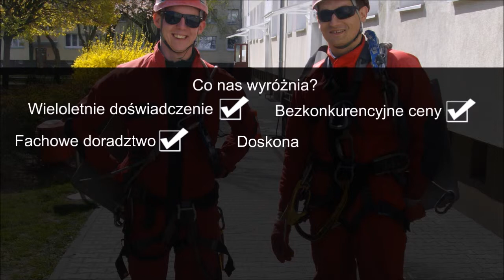Prace wysokościowe OLANEX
Prace wysokościowe bywają nie lada wyzwaniem. Są niebezpieczne, wymagają niezwykłego skupienia i zastosowania odpowiedniej techniki. By przynosiły zadowalające efekty, niezbędne jest posiadanie profesjonalnego sprzętu alpinistycznego.

Firma Olanex działa w branży od 1991 r. Naszą specjalnością jest głównie mycie elewacji i jej malowanie. Swoją ofertę kierujemy do prezesów Spółdzielni Mieszkaniowych i zarządców Wspólnot Mieszkaniowych z racji tego, że nasze zlecenia świadczymy przede wszystkim na  wielokondygnacyjnych budynkach mieszkalnych.

Co nas wyróżnia?

Wieloletnie doświadczenie
Bezkonkurencyjne ceny
Fachowe doradztwo
Wieloletnia współpraca z naszymi Klientami
Doskonała organizacja pracy
Rzetelność i precyzja
Terminowa realizacja zadań
Indywidualne traktowanie każdego Klienta i dostosowanie się do jego potrzeb i oczekiwań.